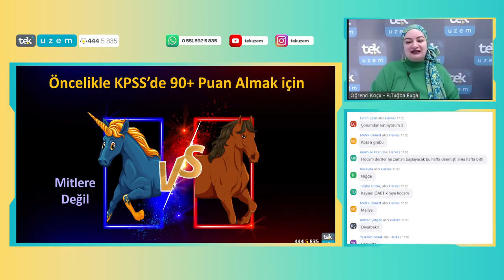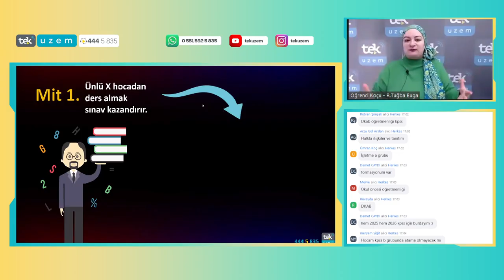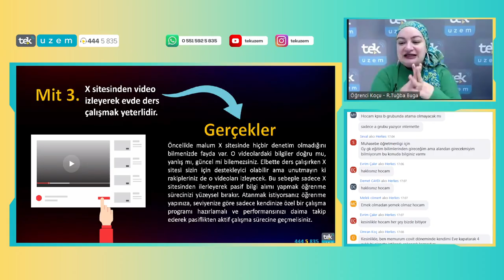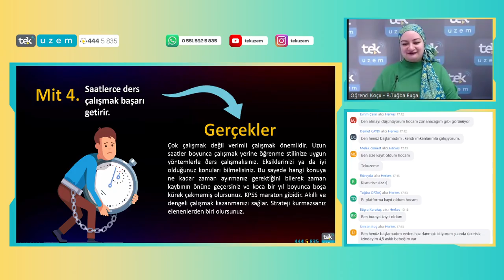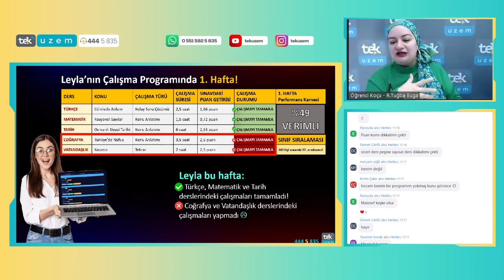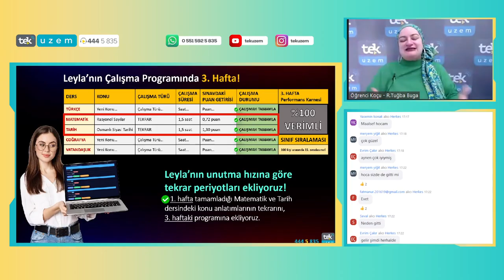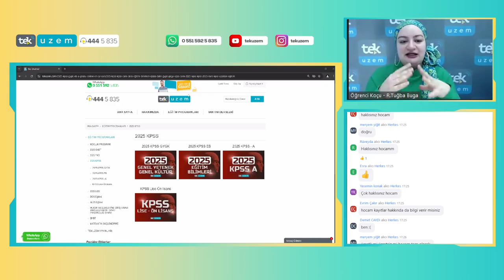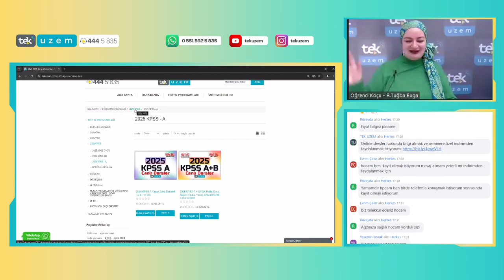KPSS'den 90+ Puan Aldıracak Çalışma Stratejileri